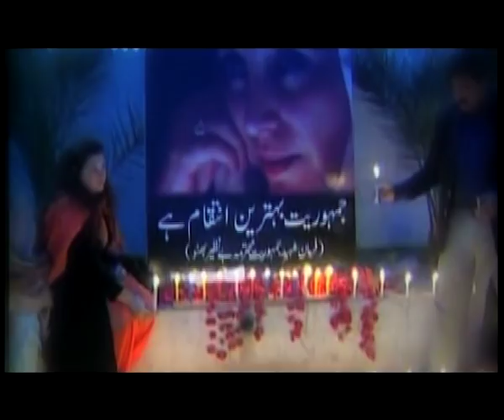Bhutto Ki Beti Jingle Urdu